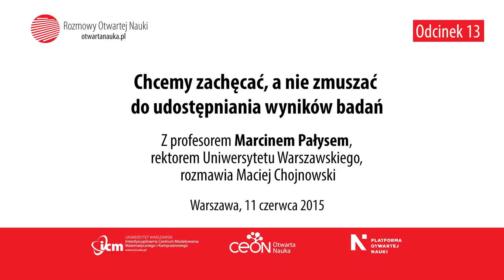Wywiad z profesorem Marcinem Pałysem, rektorem Uniwersytetu Warszawskiego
Z profesorem Marcinem Pałysem, rektorem Uniwersytetu Warszawskiego, rozmawia Maciej Chojnowski, redaktor serwisu Otwarta Nauka